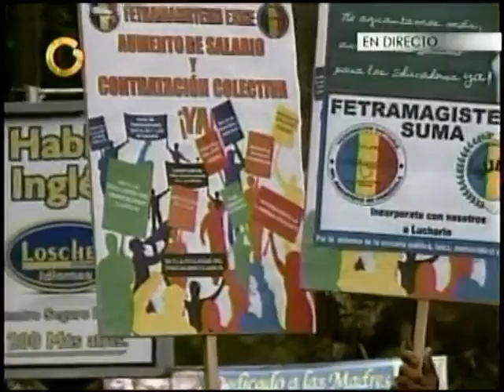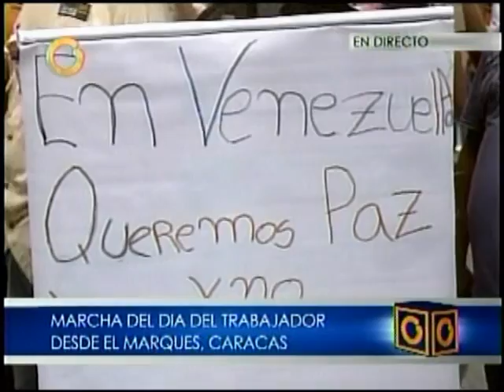Federaciones de Maestros y Médicos denuncian problemas en sectores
El contrato colectivo es el tema central para ambos presidentes de las federaciones